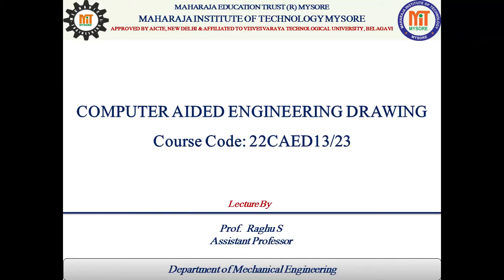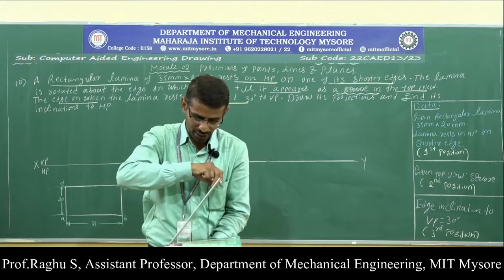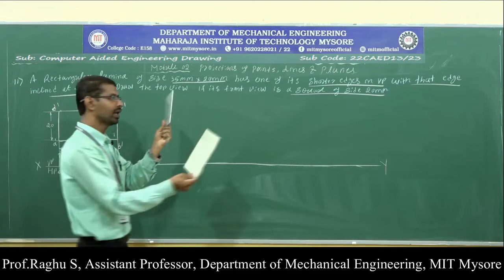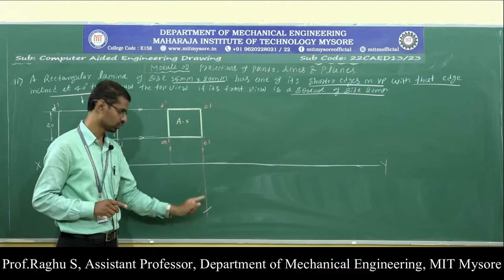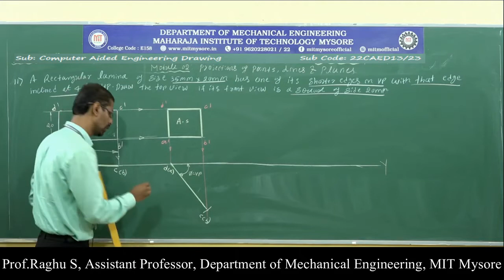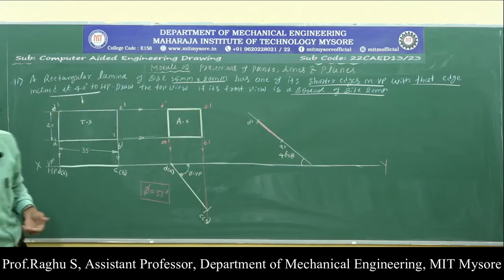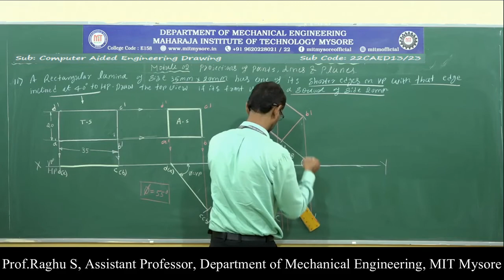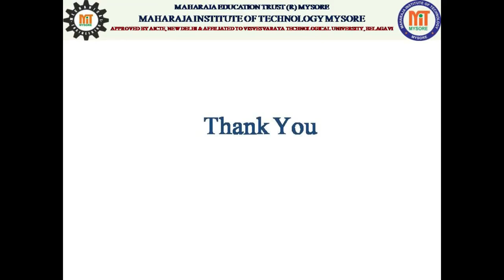1st 22CAED13 Module 1 Session 14 Prof RS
Subject: Computer Aided Engineering Drawing - 22CAED13-23
Topics: Orthographic Projections of Planes
Faculty: Prof. Raghu S
Department of Mechanical Engineering, MIT Mysore.